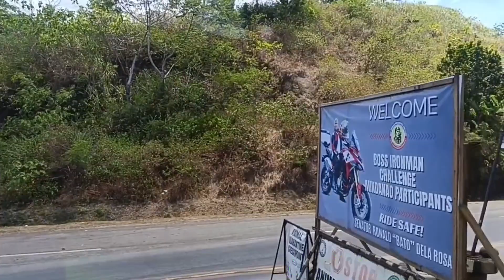FROM MAGSAYSAY TO GINGOOG CITY/ ANG BILIS NANG BUS